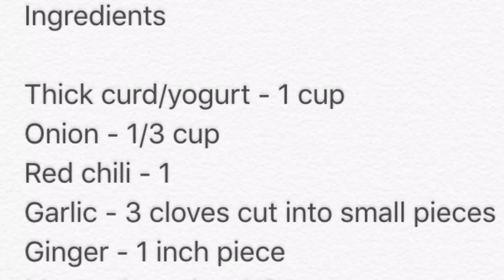Mor Kulambu without coconut by Cooking365